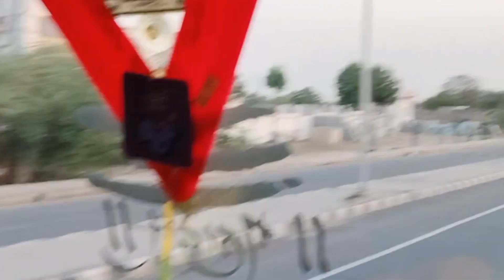Finley Solan Pahunch Gye ✈️@truckhero9023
souravjoshivlogs7028
Part-3 Finley Solan Pahunch gye//Savda toSolan
Banana Loding ❤️🚛//Traveling Vlog🚛